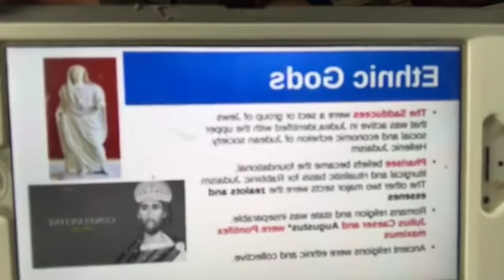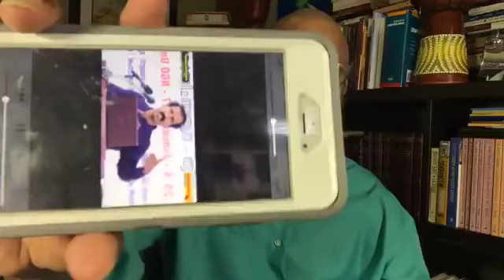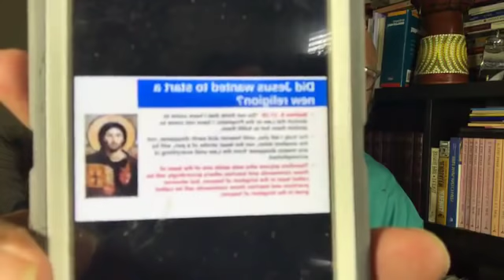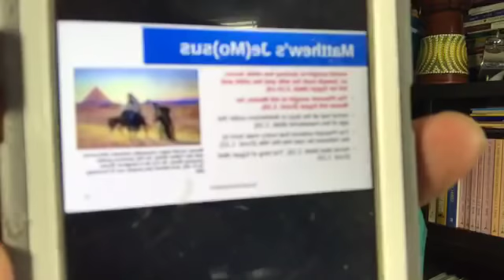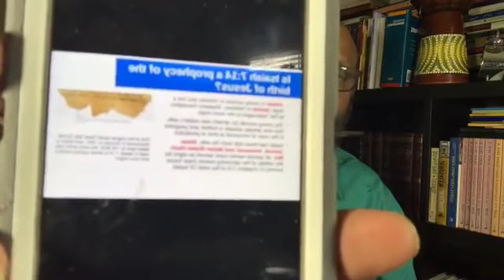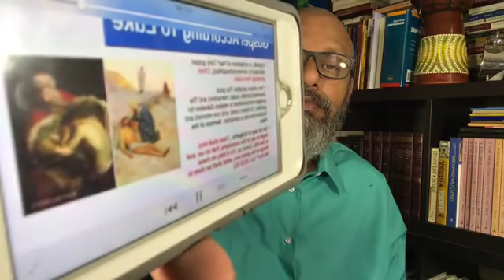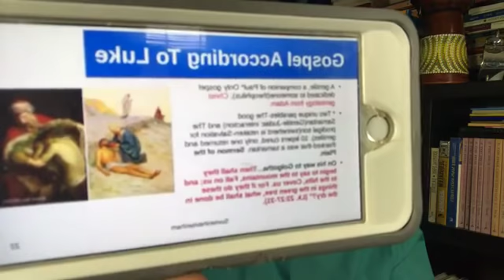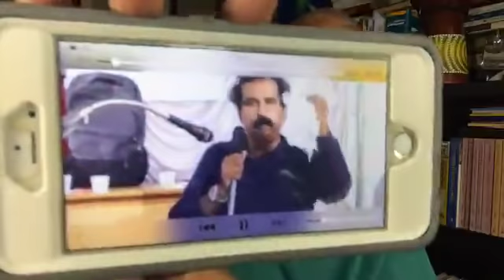147 # നിരീശ്വരവാദി സി രവിചന്ദ്രനുള്ള ക്രിസ്തീയ മറുപടി II Christian response to Mallu Atheist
Christian response to Mallu Atheist